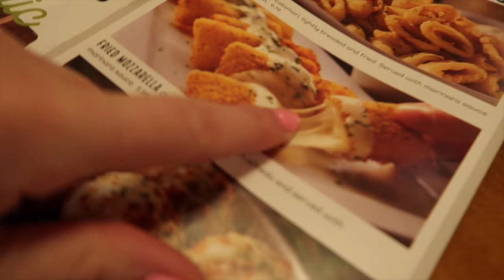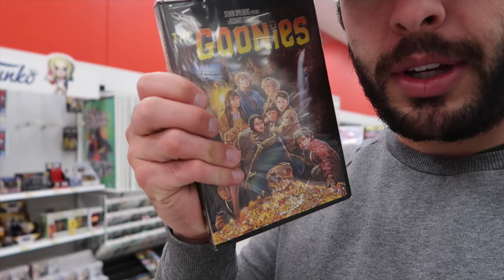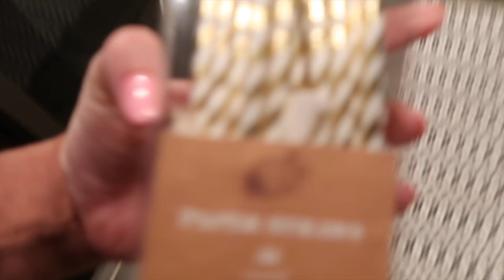How to give dirty looks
We've been cooped up all weekend with 3 crazy boys. With this growing baby this mama has zero energy to do anything to crazy but eat, lol. Cooper has been such a good helper with our cute little cousins this weekend. It feels like a peek into our future of what it'll be like when the baby is here! Thank you for all your love and support. This WhatsUpWoods family is forever grateful. xo